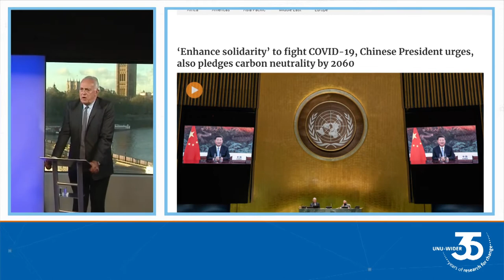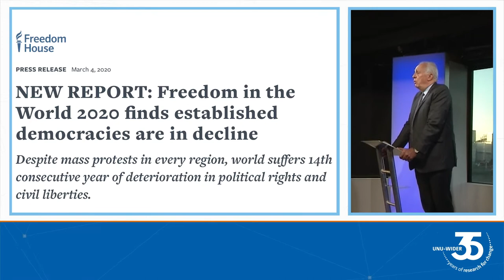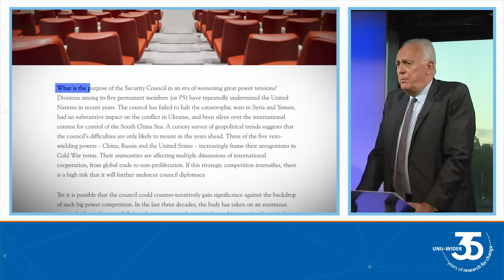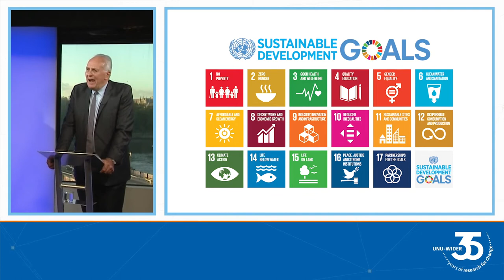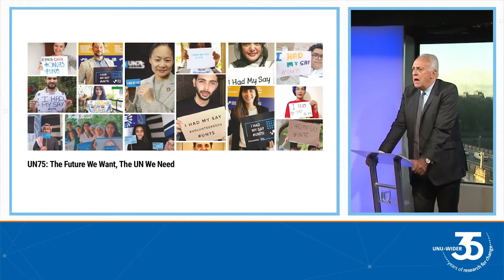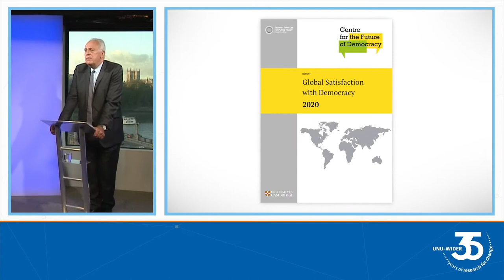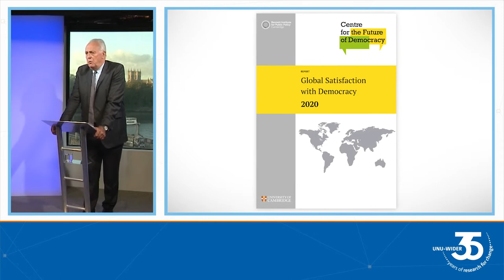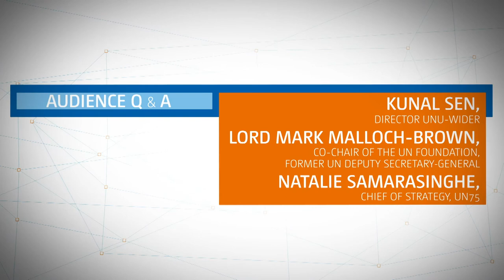WIDER Annual Lecture 24 by Mark Malloch Brown - October 2020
As the UN celebrates its 75th anniversary this WIDER Annual Lecture discusses whether the UN can reinvent itself, or whether it will sink into irrelevance.

The UN is at a crossroads. Nationalistic governments across the world reject multilateralism as means of addressing the problems that matter to their constituencies. Instead they adopt aggressively transactional and competitive foreign policy agendas, torching the values upon which the UN was built, and to which member states have pledged to uphold since 1945. Its voice and impact are muted. Many would question whether it has an effective future.

However, beyond the noise of this political debate, global issues have born down on us. Climate change and a pandemic are stark reminders that whatever national politicians claim, we need multilateralism to find global solutions to the crises that don’t respect borders.

The question is, can the UN find the likeminded allies it needs to take up this new agenda? Can the UN build alliances with younger citizens, businesses, and civil society, and challenge these dangerous new national orthodoxies that are threatening all of us?